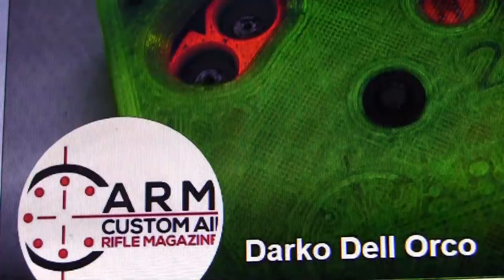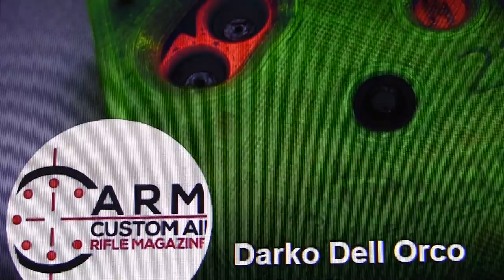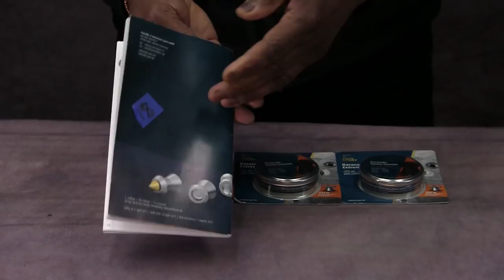The Big Giveaway: Celebrating 5,000 subscribrs.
The Big Giveaway has 20 prizes to give to lucky subscribers.  You get to pick 4 of them.